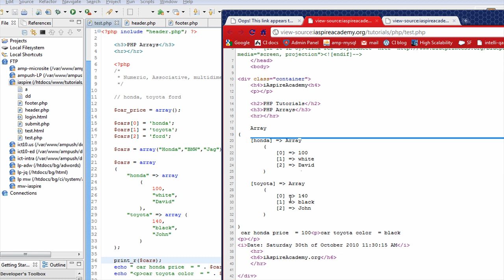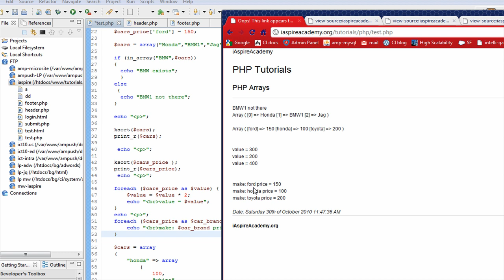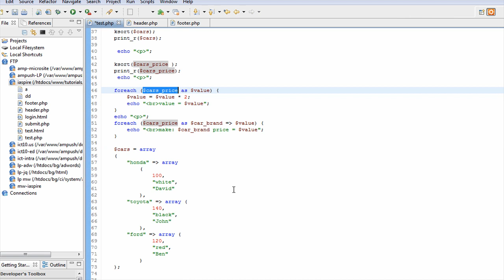100 PHP Tutorials - part 12 - array multidimensional part 2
100 PHP tutorials series from Basic to advanced.  Learn from the basics of the language to all the way how to build large complicated real world websites which can support millions of users..  I have been  with web technology for 10+ years in the silicon valley  area.. the hotbed for web start ups.. I will share how some of the large companies used web technologies